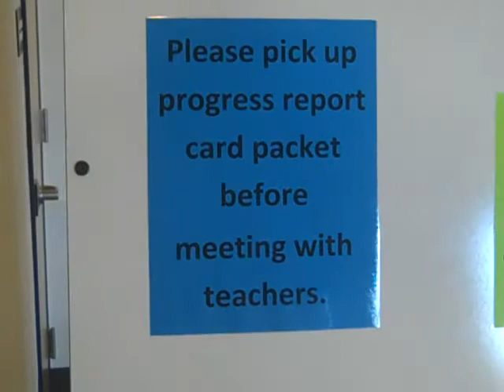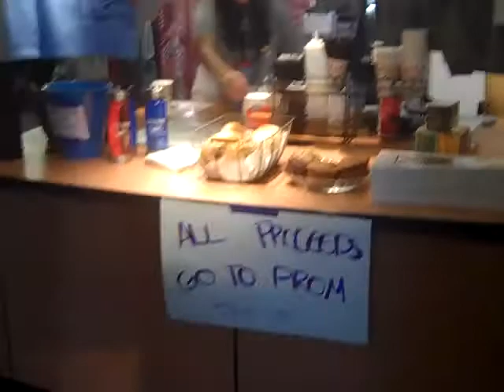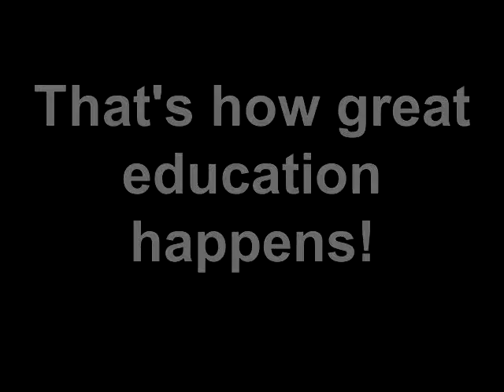LCHS Parent Teacher Conferences 10.24.14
Liberty Common High School parents and teachers gather to discuss the progress of students.  This is an important annual event all LCHS parents are urged to attend.